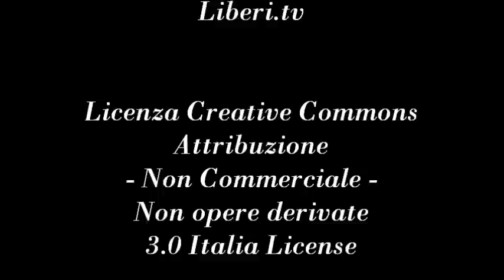Sangue infetto, la negazione continua. Per Voci Radicali Gianni Colacione intervista Andrea Spinetti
- Voci Radicali 22 giugno 2012.
Gianni Colacione intervista Andrea Spinetti, militante dell'Associazione "Radicali Genova", membro del "Comitato Nazionale " di Radicali Italiani e del "Comitato Vittime Sangue Infetto".

Una vicenda che coinvolge circa centomila cittadini in Italia che hanno contratto infezioni da trasfusione. Le categorie coinvolte sono i talassemici, emofilici , ma anche trasfusi occasionali  che hanno usufruito di sangue importato dall'estero senza le dovute cautele del caso.

Il coinvolgimento di un ceto di burocrati e l'interesse delle case farmaceutiche completano un quadro degradante per un paese occidentale aggravato, se e' possibile , dall'inefficenza della giustizia civile e penale italiana nonchè dall'inserimento della prescrivibilità nel diritto di risarcimento delle vittime.
Come per molte altre vicende italiane la "Convenzione Europea per la salvaguardia dei diritti dell'uomo e delle libertà fondamentali" è l'ultima possibilita' per avere giustizia.